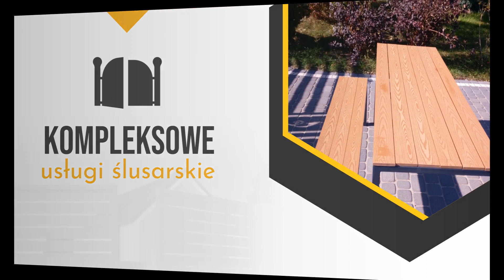Usługi spawania Szamocin Latoś-Spaw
UsługiSpawania to główny profil naszej działalności. Usługi Ślusarskie Latoś-Spaw tworzymy w Szamocinie, na terenie województwa wielkopolskiego. Nasz właściciel to Andrzej Latosiński.

Proponujemy Państwu usługi spawania i ślusarskie. Mamy w tym wprawę i dzięki temu jesteśmy w stanie wykonać najbardziej skomplikowane zlecenia. Przygotowujemy zatem konstrukcje stalowe, w tym bramy.

Oferujemy także wykonanie ogrodzeń i balustrad. Przyjmujemy zamówienia na obróbkę metali.